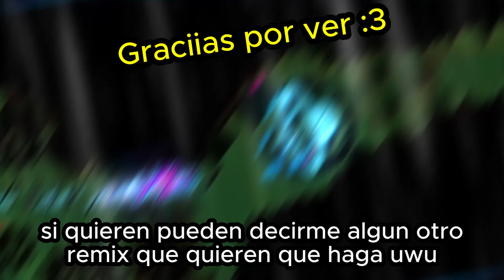At the Speed of Light (Nature Remix) - Dimrain47 (Geometry Dash Bloodbath Remix)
un remix que hice de la naturaleza XD, ahora el GD te enseña a reciclar Bv
espero les guste uvu

ahora el bloodbath se volvió amigable y relajante jsjs

ahi ta la musica en soundcloud por si la quieren escuchar uwu

y ahi ta la musica con la SongID por si quieren reemplazarla en el GD jsjs

graxias por ver :3